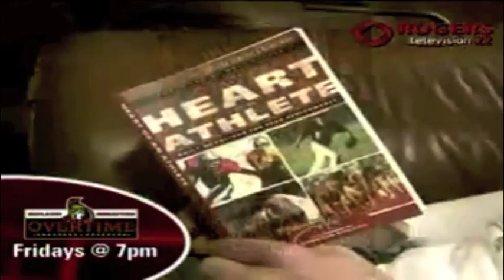Mike Fisher - "My Hero" Montage